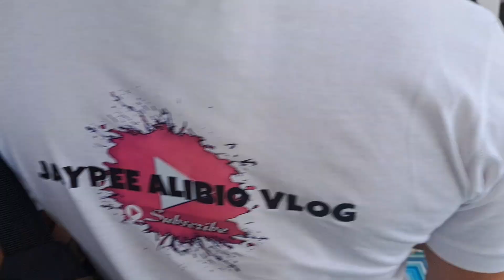TATAY BATAS PINAG SHOPPING NI KUYA VAL| ENGR AGUL